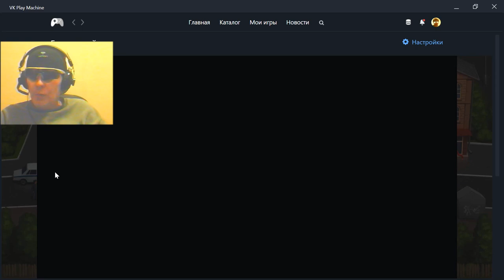1 FanWars collectible card game George IV Kostandi